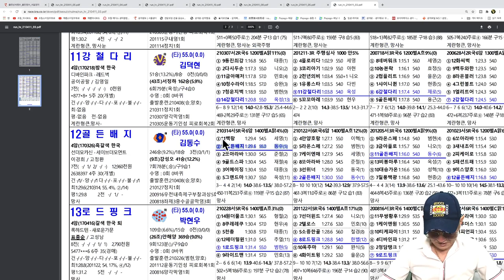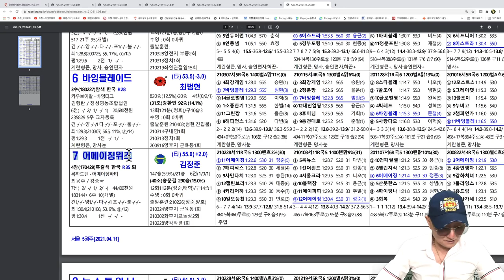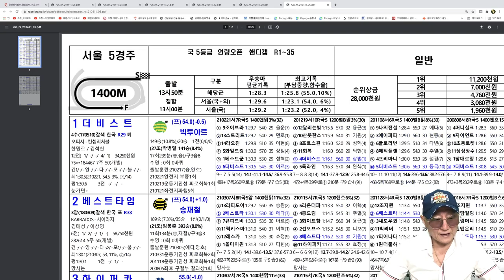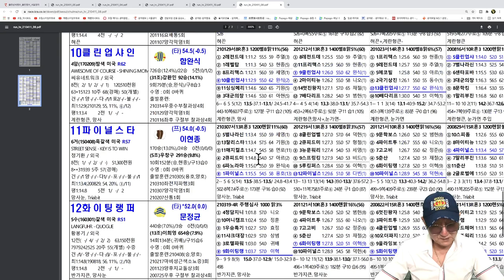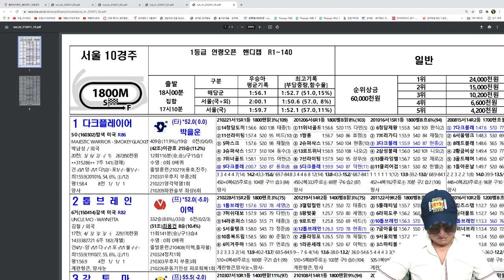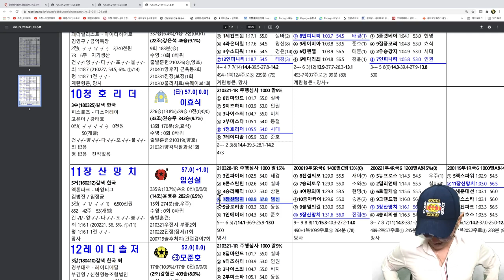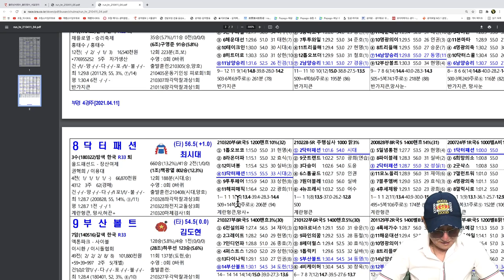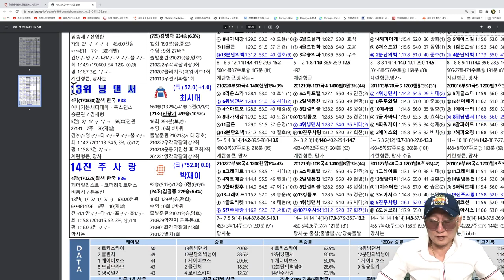조철스타일 경마/ [4/11/일요] 실전베팅 / 징검다리 UCC